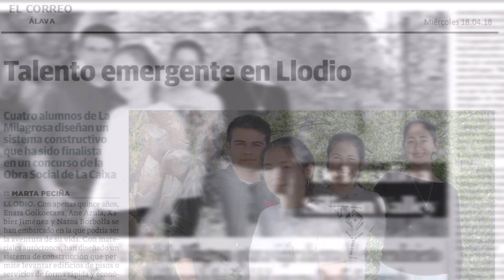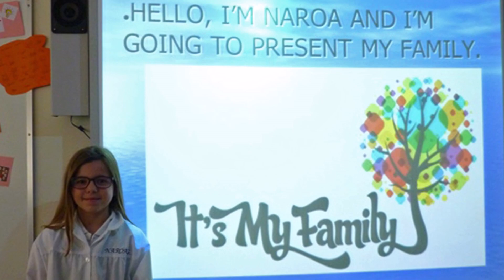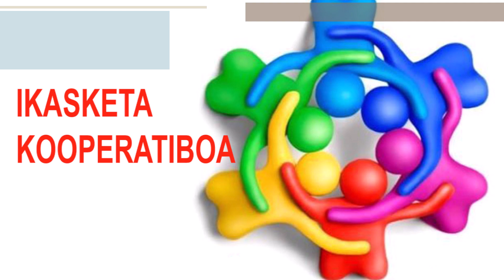IKASI ETA AMESTU. APRENDE Y SUEÑA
Hau da La Milagrosa Ikastetxeko ikasleok egiten dugun lanaren bilduma txikia. Arlo pertsonalean, zein intelektualean modu kritikoan hazten, gaur egungo gizarte aldakorrean ajente aktiboak izan gaitezen.

Unas pequeñas pinceladas del trabajo que día a día realizamos el alumnado en La Milagrosa Ikastetxea. Preparándonos para crecer personal e intelectualmente de manera crítica y, así, ser agentes activos en una sociedad continuamente cambiante.